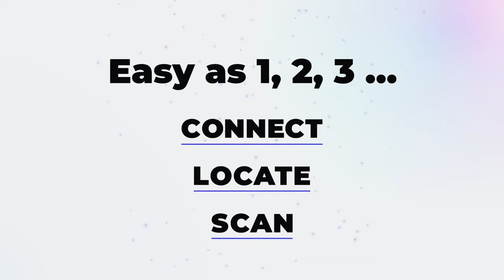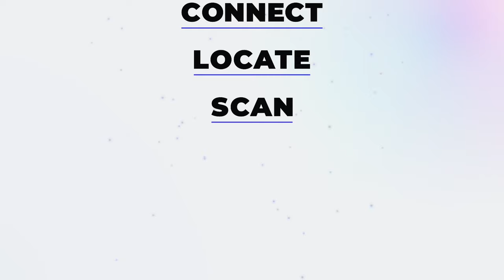ULTRAVIZION TRANSPARENT INDOOR AMPLIFIED 4K HD TV ANTENNA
Introducing ULTRAVIZION, the only transparent amplified HD Digital TV Antenna that you will never see! Our antenna is designed to be placed on windows, keeping your window obstruction-free for the best reception possible. Enjoy FREE TV with ULTRAVIZION, the superior antenna from the global leader in technology.
Locating and setting up ULTRAVIZION is easy. Use our online tool to find exactly where your local antenna tower is located and position the antenna face towards the direction of the TV broadcast towers. For best reception, place the antenna in a window away from metal window frames and avoid line-of-sight obstructions. ULTRAVIZION can be placed on the wall, table or window (recommended option).